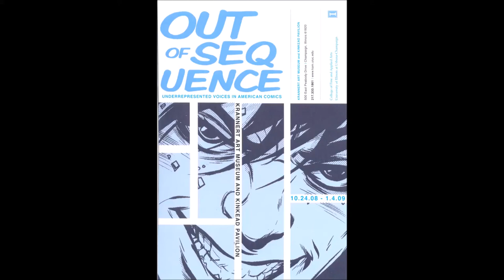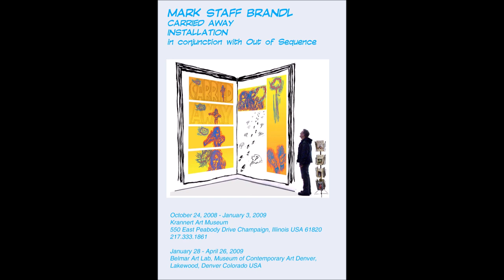Carried Away, Out of Sequence Painting-Installation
A short 3 minute description of the Mongrel Painting-Installation I did for the exhibition "Out of Sequence" in 2008 in 3 museums in the US. A discussion between a "Sidetrack" radio commenter and the curators of the show, John Jennings and Damian Duffy. One of the best and most fun shows I have EVER been included in!